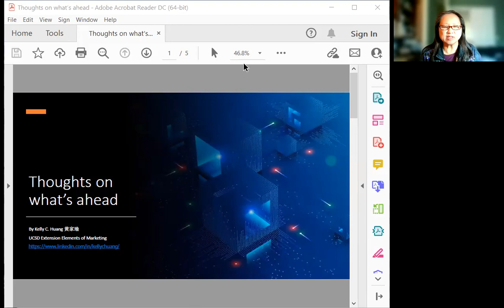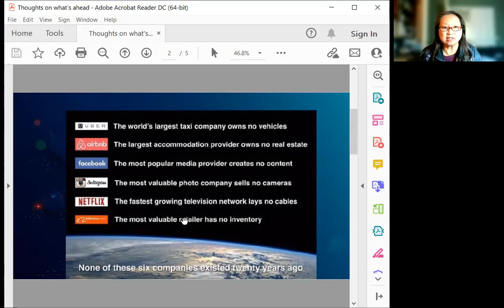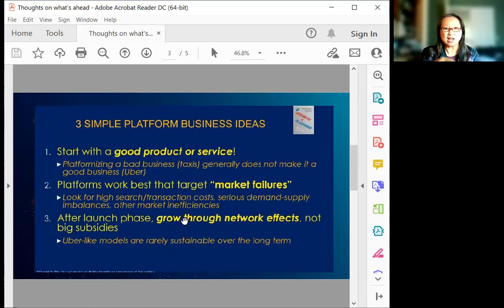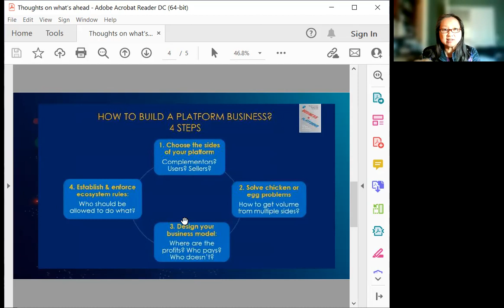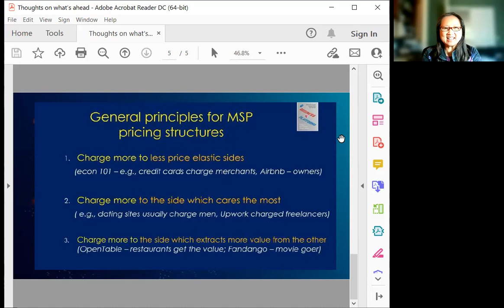"What have we learned" from Professor Kelly C. Huang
Wrap-up lecture for Elements of Marketing at UCSD Extension
Applying what you've learned in the midterm APP design and how to think about the business of platforms